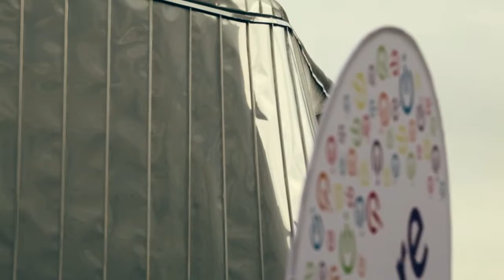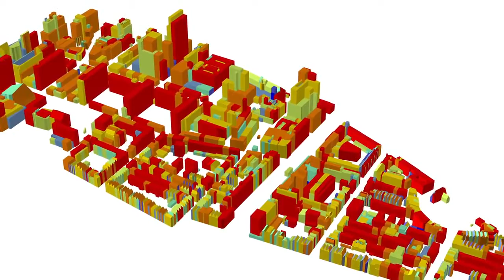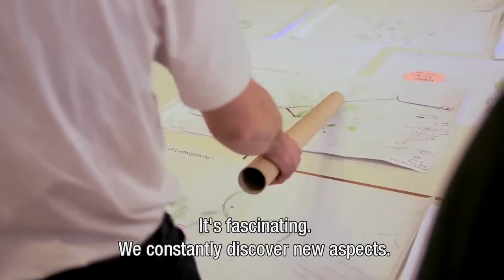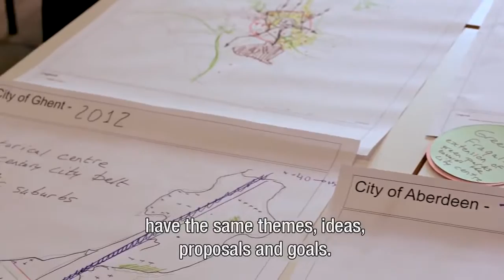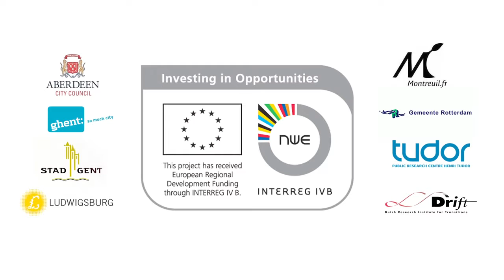The MUSIC Film - Español (subtítulos)